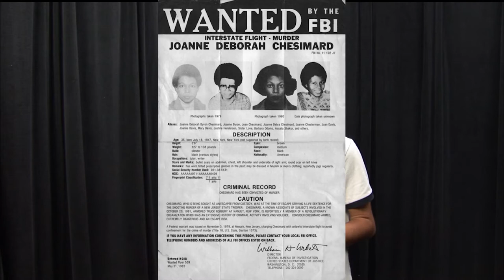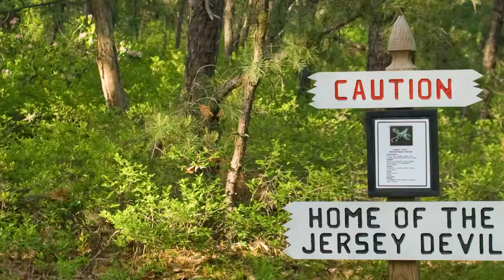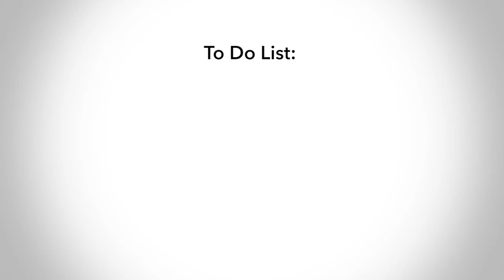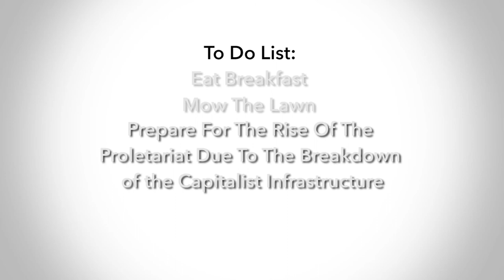The Ujamaa Project: Ep1 Self Empowerment w/ Shantae J. Edwards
Swahili word ujamaa means 'extended family', 'brotherhood' or 'socialism'; as a political concept, it asserts that a person becomes a person through the people or community.

In today's episode, we'll be discussing the topic of self-empowerment, and how it can affect one's self and help solve the world's problems.
When people don't feel empowered or own self-worth, they are extremely susceptible to depression.
There may be people that you are close to or that may be in your community that suffer from depression, anxiety or other mental illness.

Today we are fortunate enough to have with us ms. Shantae J Edwards. A member of the Global Shapers Community and Founder and Chief  Operating Officer of  I AM D.O.P.E., Inc, not to mention a natural born motivator."